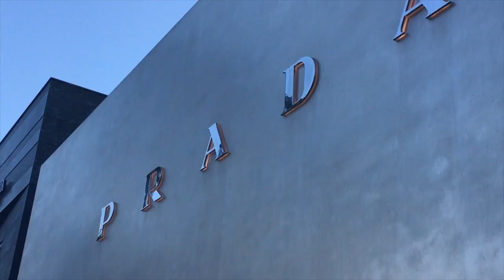WE RAN INTO DEE FROM MOESHA | Vlogmas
Rich Young Rulers hit up Rodeo Drive!

GRAB A SNACK and ENJOY. SOCIAL MEDIA BELOW

Also leave us a COMMENT of what you want to see on this channel below!